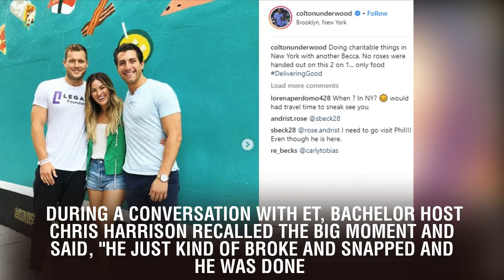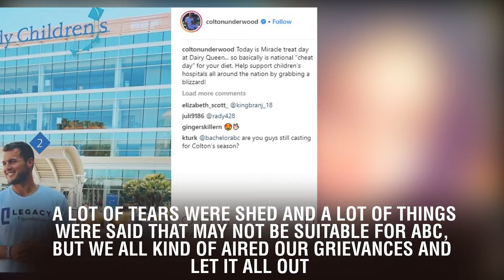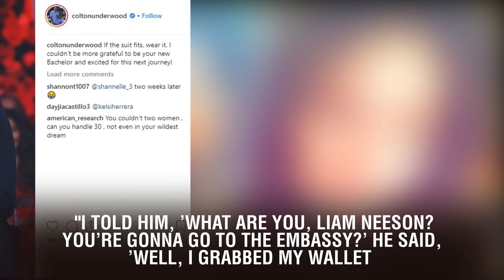Colton Underwood 'Snapped' Before That Dramatic Fence Jump on 'The Bachelor'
Colton Underwood 'Snapped' Before That Dramatic Fence Jump on 'The Bachelor'. Colton Underwood reportedly "snapped" before that dramatic fence jump on the most recent episode of The Bachelor. During a conversation with ET, Bachelor host Chris Harrison recalled the big moment and said, "He just kind of broke and snapped and he was done. I don't think I realized the severity of it until I was trying to walk after him." Harrison explained that when Underwood jumped the fence and took off, he and the Bachelor camera went after him but he was just too fast.  "Why is that such such a big deal? I can run. I'm a human being, I can run," Harrison joked, then going on to say, "I usually don't have to chase after anybody... but that's kind of the severity of where we were that night. We were in the middle of nowhere -- farm houses, country roads. We didn't know where Colton was, and I thought I heard some dogs down the street, and so I just took off. I didn't even really think about it." Regarding the night in question, Harrison said that Cassie Randolph breaking up with Underwood, and the bachelor's subsequent flee was "kind of the raw, real emotions -- and it's not pretty."  "It's not pretty on my part, it's not pretty on the producers' part or Colton's, and I think you're gonna see it, warts and all," he said. "It's really emotional on all of our parts. A lot of tears were shed and a lot of things were said that may not be suitable for ABC, but we all kind of aired our grievances and let it all out." When asked if the moment got to him, Harrison replied, "Yeah, I was emotional. I won't say if I cried or not, you'll have to see. The night was emotional." Once Harrison was able to catch up to Underwood, he says he pleaded with the ex-footballer to explain what he was thinking by running away. "I told him, 'What are you, Liam Neeson? You're gonna go to the Embassy?' He said, 'Well, I grabbed my wallet.' I'm like, 'You don't have a phone, you don't have a passport, where are